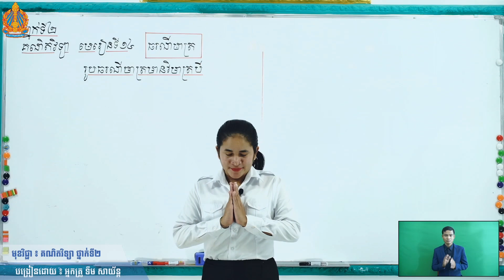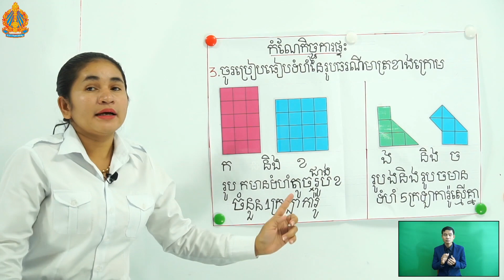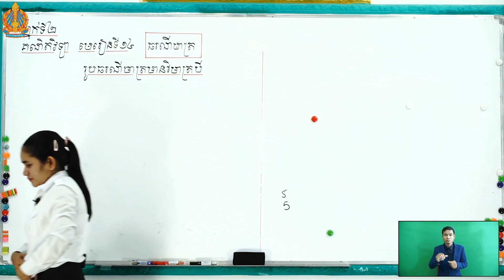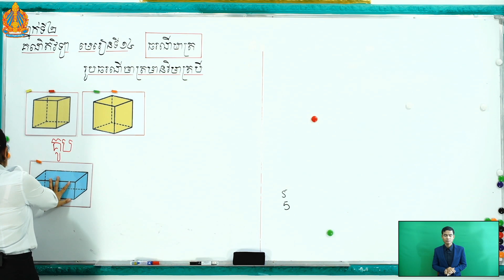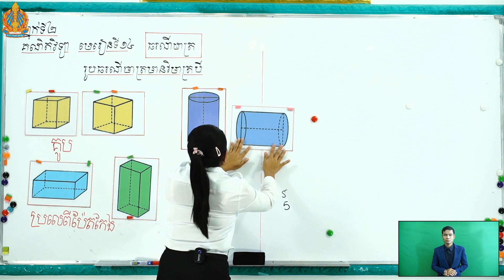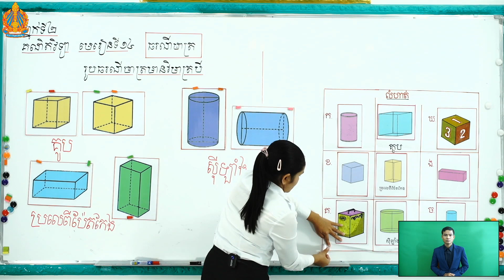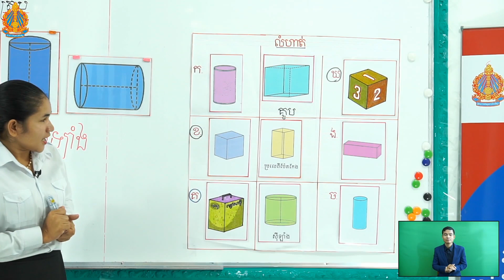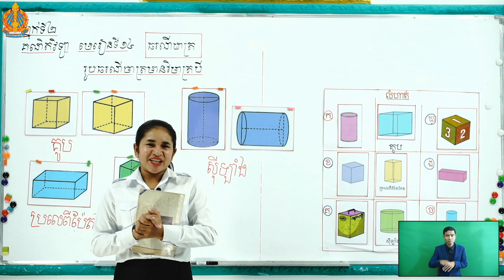ថ្នាក់ទី២ គណិតវិទ្យា មេរៀនទី១៤៖ ធរណីមាត្រ (រូបធរណីមាត្រវិមាត្របី)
មេរៀនទី១៤៖ ធរណីមាត្រ (រូបធរណីមាត្រវិមាត្របី)
 បង្រៀន​ដោយ៖ អ្នកគ្រូ ទឹម សាយ័ន្ត
 សាលាបឋមសិក្សាចំបក់ហែ ស្រុកពួក ខេត្តសៀមរាប